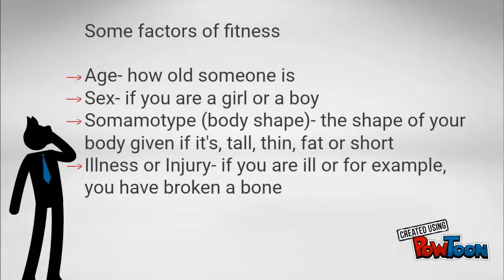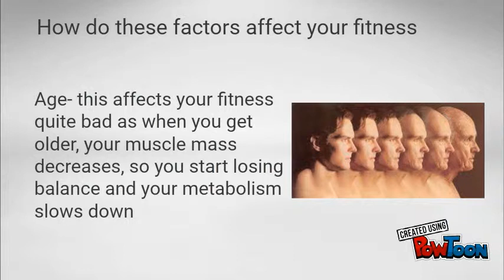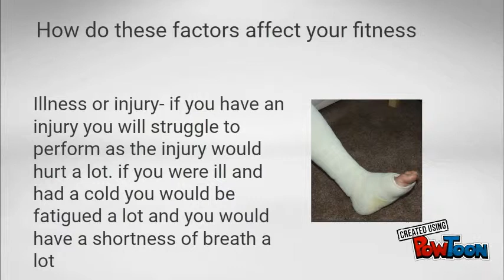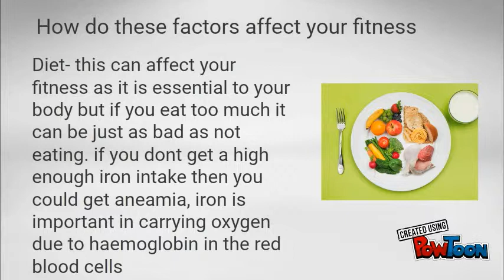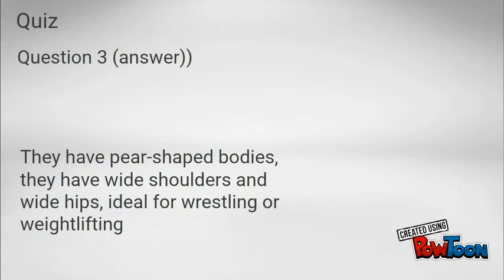Factors affecting Fitness- Luke Thompson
Luke Thompson-- Created using PowToon -- Free sign up -- Create animated videos and animated presentations for free.  PowToon is a free tool that allows you to develop cool animated clips and animated presentations for your website, office meeting, sales pitch, nonprofit fundraiser, product launch, video resume, or anything else you could use an animated explainer video. PowToon's animation templates help you create animated presentations and animated explainer videos from scratch.  Anyone can produce awesome animations quickly with PowToon, without the cost or hassle other professional animation services require.